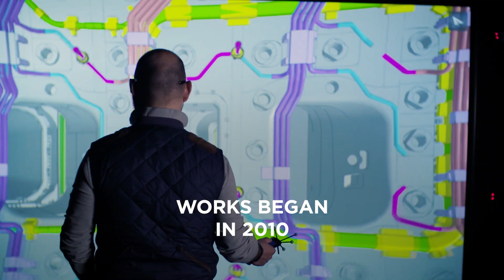ITER- A new chapter on the construction site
The ITER Tokamak building, the main building of the biggest fusion energy project, is ready to receive its massive components.
The cranes of the Assembly Hall, the workshop where the components will be put together, can now access the central pit. A rooftop is fully covering both buildings closing them permanently from above so that the pieces of equipment are safely installed.
We are now ready to begin a new chapter - the assembly phase of ITER!